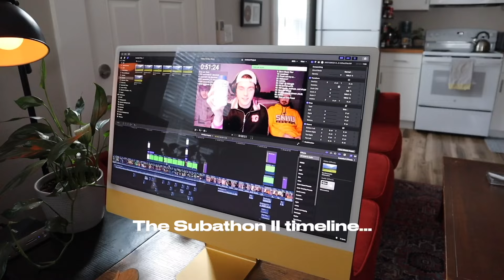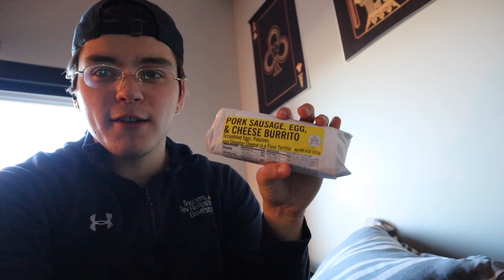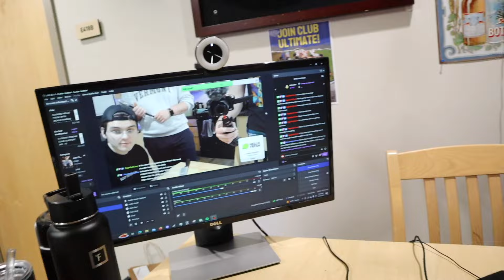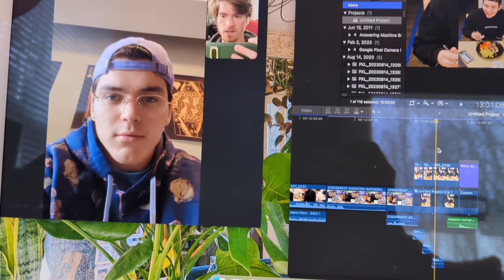A Week in the Life of a College Student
HUGE SHOUTOUT TO HELLO FRESH FOR SPONSORING ME AND MY CONTENT!